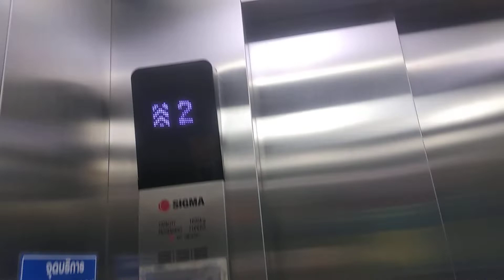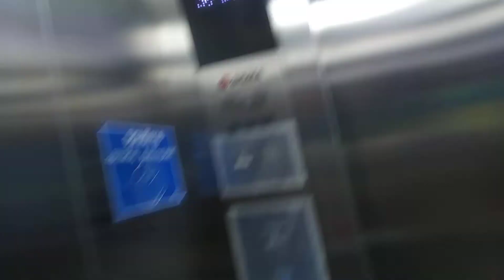2 Sigma elevators at Homepro Rama 9 Branch Bangkok Thailand